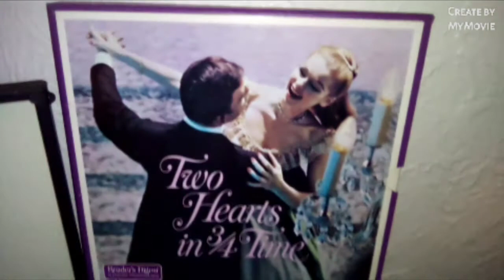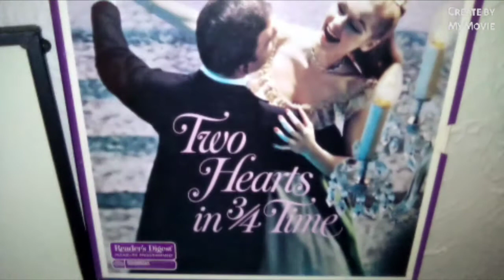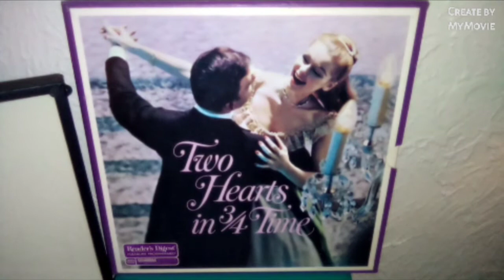"Two Hearts in 3/4 Time" Douglas Gamely And His Orchestra, Reader's Digest Record Album